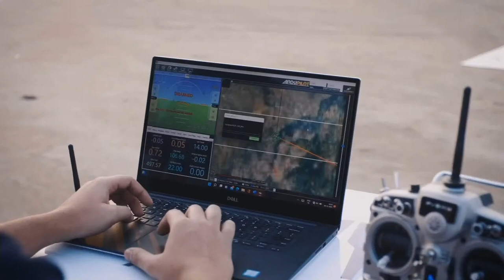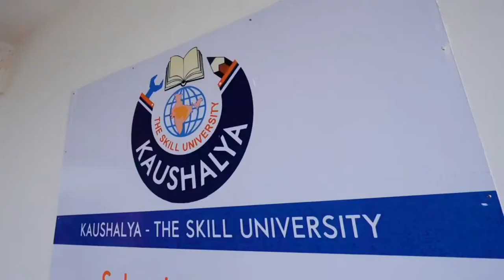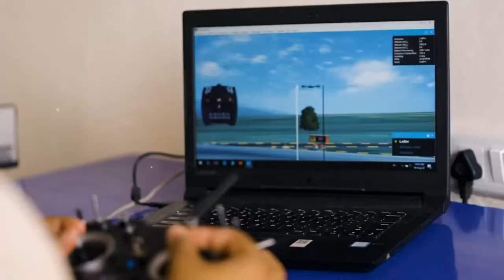CM inaugurates School of Drone of ‘Kaushalya- The Skill University’ at Gandhinagar